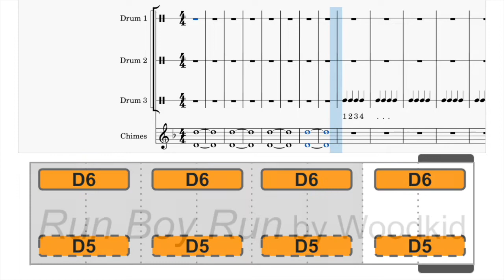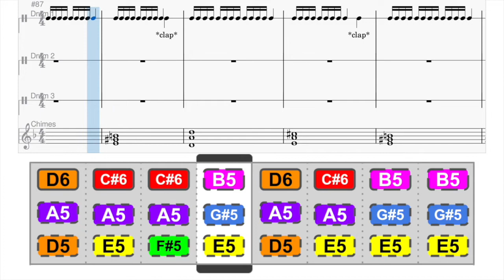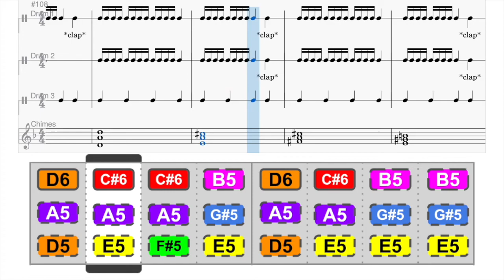Run Boy Run by Woodkid for drums and chimes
Thank you Bow Tie Music for this lesson idea.

I made this tutorial for my students.  I teach the drums one week and the chimes the next.  If time allows we split the class and combine parts on week 2.  Otherwise stretching it out for 3 weeks works well and allows for more detailed practice.

As always my goal is for students to memorize parts as quickly as possible so that they can play along without the video.

Hope you and your students enjoy it!